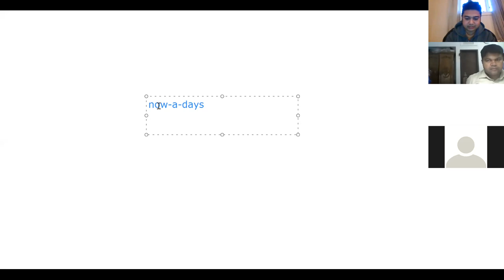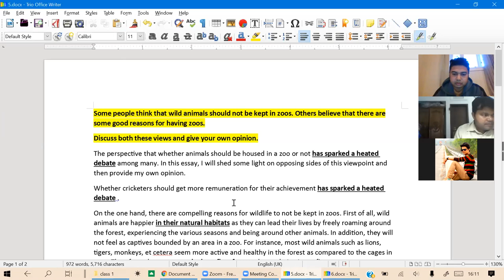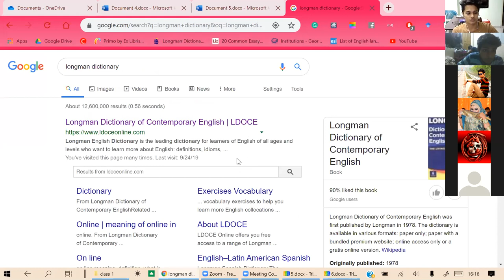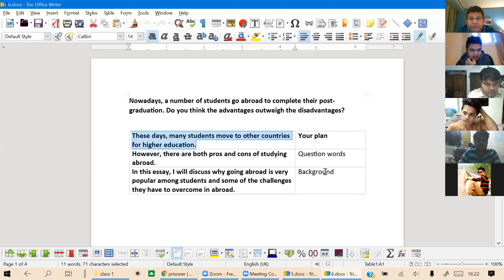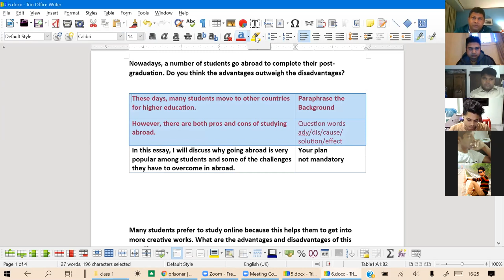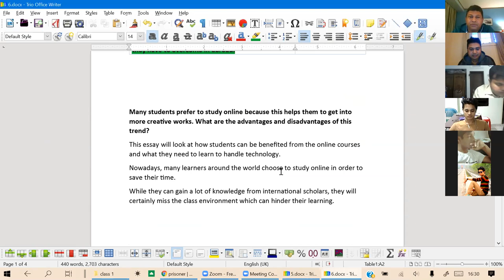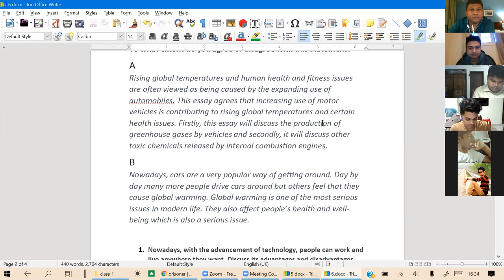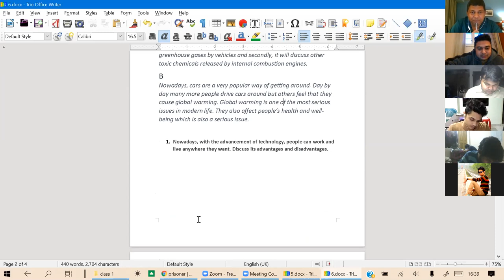ielts online writing class 1 extension part 1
IELTS writing class 1 extension part 1